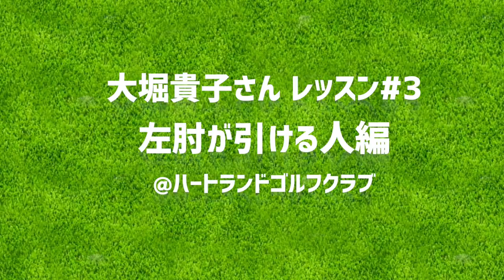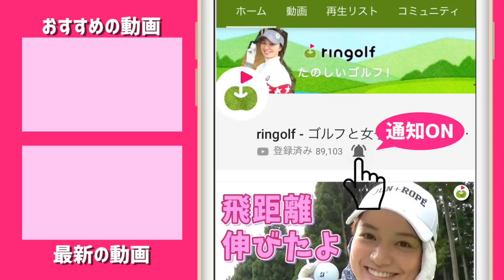フォローで肘が引ける人に試してほしいドリル！大堀貴子レッスンプロのお悩み解決【#3】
大堀さんがInstagramで上げているレッスンを
更に掘り下げてやってもらいました。

インパクトからフォローにかけては、「解放」を意識して
長い時間ボールを「押せる」スイングを目指しましょう。

そして、同じ悩みで悩んでる人がいたら教えてあげてくださいね！

今回のレッスンも上がってます。

大堀さんが所属するKs-island golf academyもチェック！

♣本日のゴルフ場:ハートランドゴルフクラブ

ーーーーー